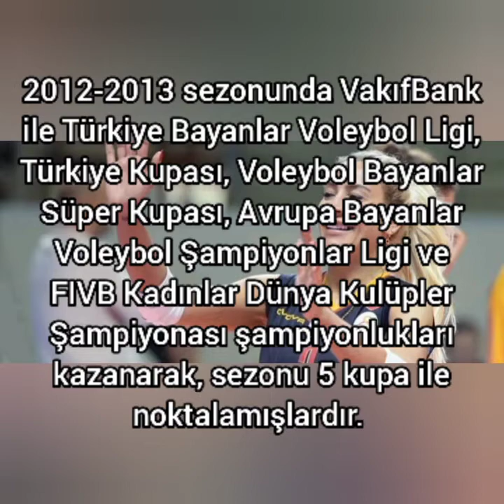Gizem Güreşen kimdir?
Gizem Güreşen 14 Ocak 1987, Ankara doğumlu Türk millî voleybolcu.

Galatasaray'ın libero oyuncusudur

178cm boyunda 68kgdır

Gizem Güreşen 2013 yılında evlendiği Hüseyin Karadayı'dan 2020 yılında boşanmıştır.

Voleybola Ankara'da başladı. VakıfBank Güneş Sigorta alt yapısından yetişmiştir.

Türk Telekom, Marmaris Belediyesi ve Galatasaray takımlarında oynamıştır.

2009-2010 sezonunda Vakıfbank Güneş Sigorta takımına transfer oldu.

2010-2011 sezonunda VakıfBank ile Avrupa Bayanlar Voleybol Şampiyonlar Ligi'ni kazandılar.

Gizem turnuvada "En İyi Karşılayıcı" seçildi.

 Vakıfbank ile Doha'da düzenlenen 2011 FIVB Kadınlar Dünya Kulüpler Şampiyonası'nda gümüş madalya kazanmışlardır.

Turnuvada En İyi Libero seçilmiştir.

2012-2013 sezonunda VakıfBank ile Türkiye Bayanlar Voleybol Ligi, Türkiye Kupası, Voleybol Bayanlar Süper Kupası, Avrupa Bayanlar Voleybol Şampiyonlar Ligi ve FIVB Kadınlar Dünya Kulüpler Şampiyonası şampiyonlukları kazanarak, sezonu 5 kupa ile noktalamışlardır.

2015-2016 sezonunda Fenerbahçe Grundig'e transfer olmuştur.

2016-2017 sezonunu Volero Zurich takımında oynamıştır.

2017 yazında Bursa Büyükşehir Belediyespor'a transfer olmuştur. Aynı yılın sonunda da Galatasaray ile anlaşmıştır.

2004 ilâ 2016 yılları arasında birçok kez Genç ve A Millî formayı giymiştir.

2011 Avrupa Voleybol Ligi'nde En İyi Libero seçilmiştir.

2010-11 CEV Şampiyonlar Ligi Final Four "En İyi Libero" seçildi

2010-11 Aroma Bayanlar Voleybol Ligi "En İyi Libero" seçildi

2010-11 Aroma Bayanlar Voleybol Ligi "En İyi Karşılayıcı"  seçildi

2011 Avrupa Ligi "En İyi Libero" seçildi

2011 FIVB Kadınlar Dünya Kulüpler Şampiyonası "En İyi Libero" seçildi

2012-13 CEV Şampiyonlar Ligi "En İyi Libero seçildi

2009 Akdeniz Oyunları -  Gümüş madalya kazandı

2010 Avrupa Ligi - Bronz madalya kazandı

2011 Avrupa Ligi - Gümüş madalya kazandı

2011 Avrupa Bayanlar Voleybol Şampiyonası -  Bronz madalya kazandı

2012 FIVB World Grand Prix -  Bronz madalya kazandı

2013 Akdeniz Oyunları - Gümüş madalya kazandı

2015 Avrupa oyunları Altın madalya kazandı

Vakıfbank ile 2010-11 CEV Şampiyonlar Ligi -  Şampiyon oldu

2011 FIVB Kadınlar Dünya Kulüpler şampiyonu oldu

2011-12 Türkiye Bayanlar Voleybol Lig - Gorm silver Finalist oldu

Vakıfbank ile Türkiye Kupası - Simple cup  Şampiyon oldu

2012-13 CEV Şampiyonlar Ligi - Simple cup  Şampiyon oldu

2012-13 Türkiye Bayanlar Voleybol Ligi - Simple cup Şampiyon oldu

2013 FIVB Kadınlar Dünya Kulüpler Şampiyonası - Simple cup  Şampiyon oldu

Volero Zurich ile 2016-17 İsviçre Voleybol Ligi - Simple cup Şampiyon oldu

2016-17 İsviçre Kupası - Simple cup  Şampiyon oldu

2016-17 İsviçre Süper Kupa - Simple cup  Şampiyon oldu

Bursa Büyükşehir Belediyespor  ile 2017-18 Challenge Kupası- Gorm silver Finalist oldu

Galatasaray ile  2021 CEV Kupası - Finalist oldu